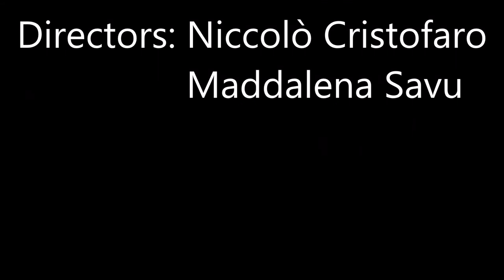"The Return" [Glass Menagerie shortmovie ItalyReads]